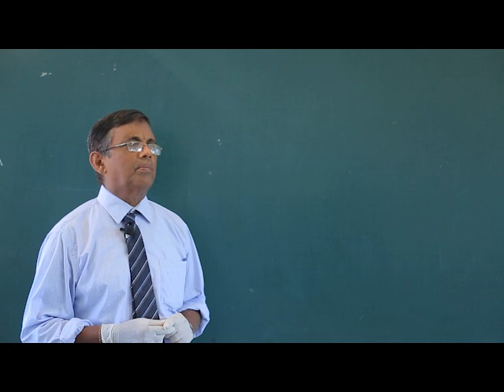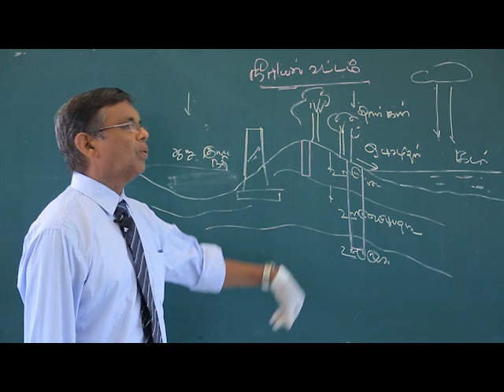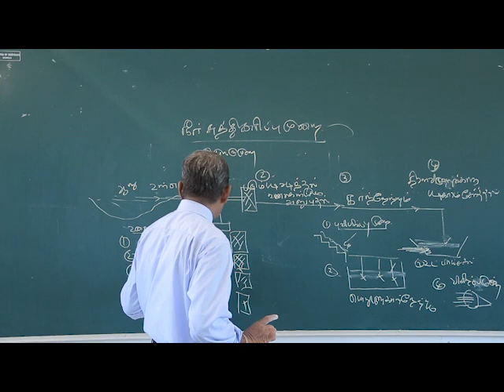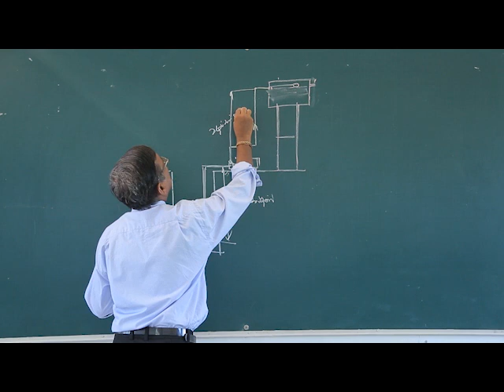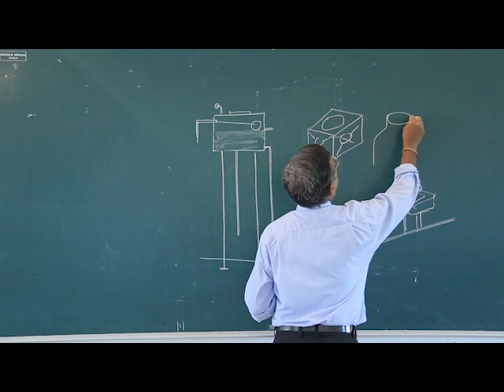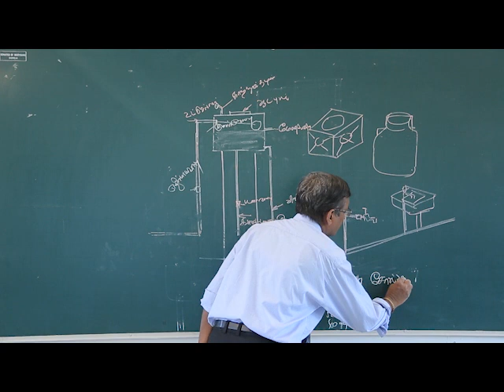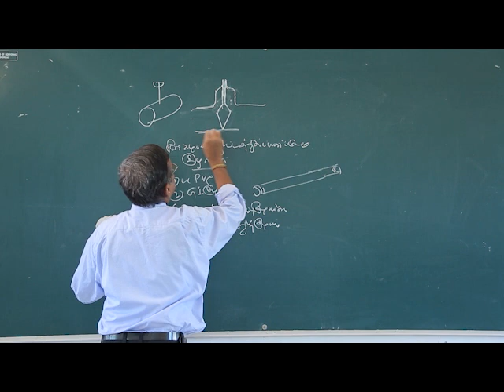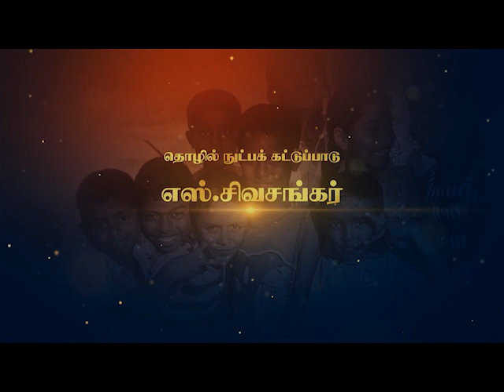6.1.Engineering Technology | வீட்டு நீர் வழங்கல் - | A/L | Tamil Medium | LMDM Unit